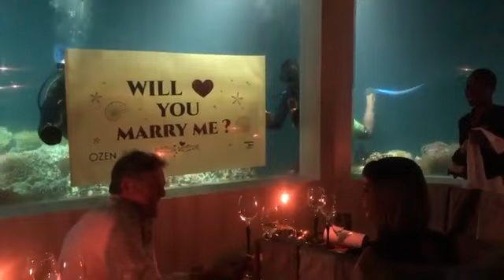José de Abreu pede namorada em casamento